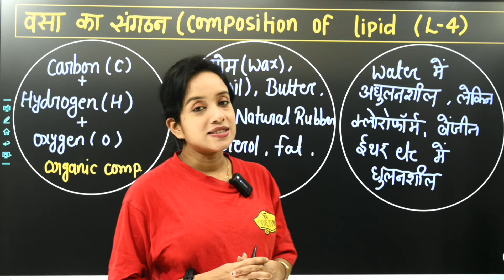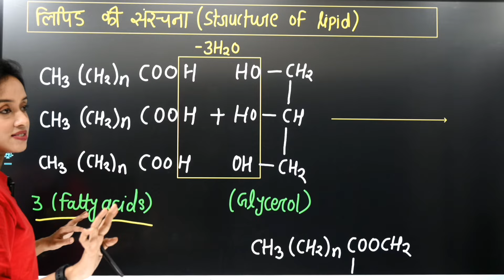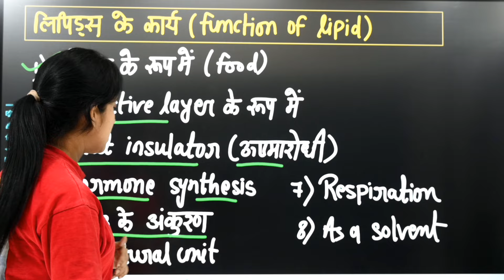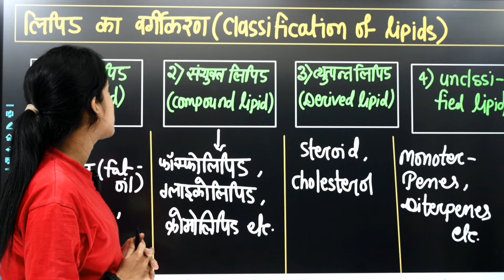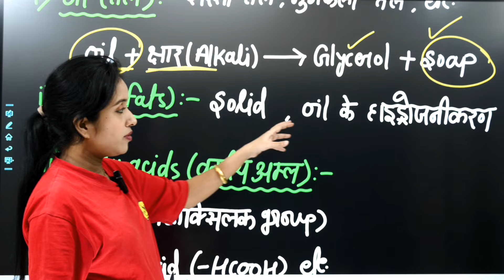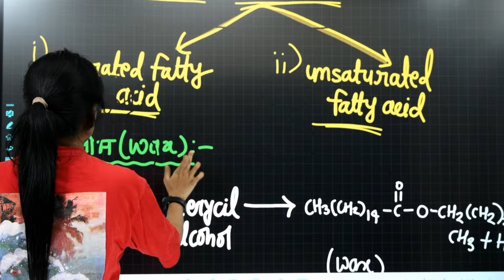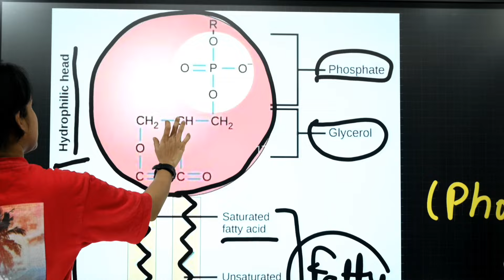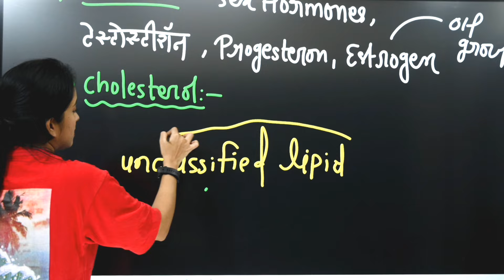Biochemistry (L-4),Composition of lipids ,lipids classification, bsc 3rd year zoology knowledge adda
(for notes pdf - 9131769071 whtsp only)